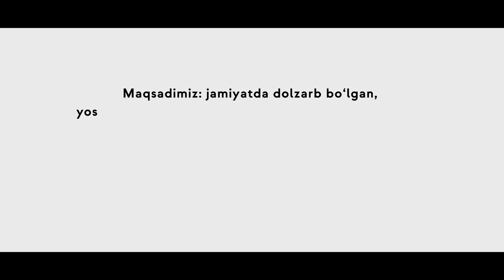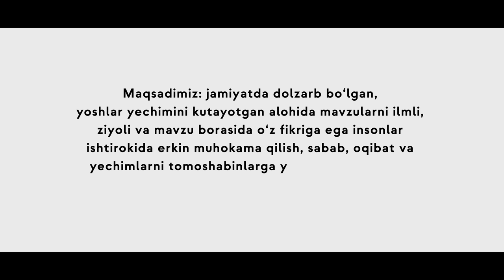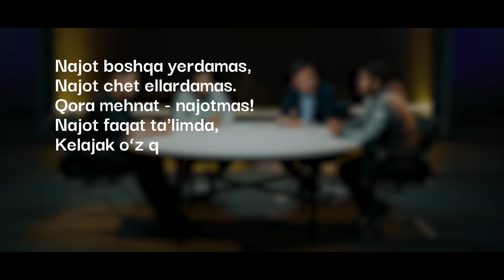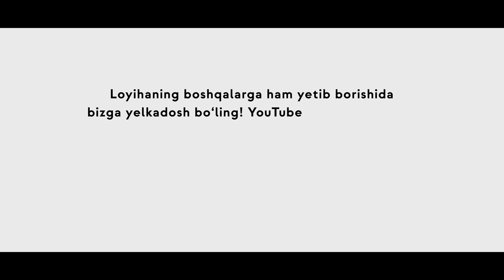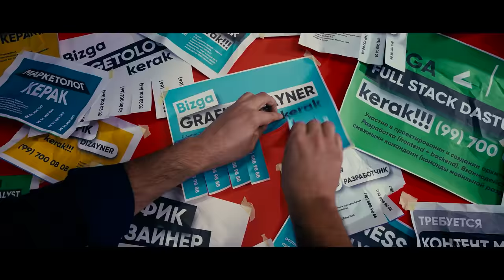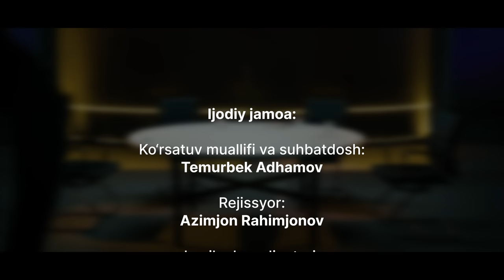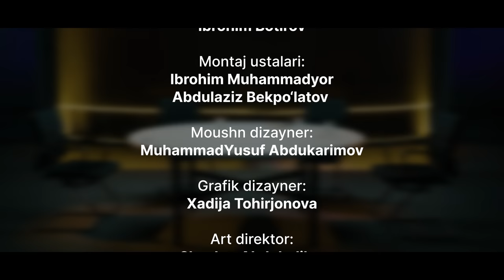Rossiyaga ketishdan voz kecha olamizmi?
Suhbatni quyidagi mavzularda tomosha qilishingiz mumkin:

00:00 - 2:20 Treyler
2:21 -18:38 Rossiyadagi pulni vatanda topish mumkinmi?
18:39 - 44:11 Ehtiyoj, moddiyat, boylik, orzu-havas va qiyinchiliklar
45:03 - 54:15 Ketishning nimasi yomon?
54:16 - 1:08:22 Hamma narsa ta'limga borib taqaladi
1:08:23 - 1:09:40 Boylik va xorlik yoki pul va qadr-qimmat
1:09:41 - 1:24:20 Ketishning asosiy sababi nimada?
1:24:21 - 1:36:28 Oliy va kasbiy ta'lim haqida
1:36:29 - 1:54:48 Rossiyaga ketmaslik uchun va Rossiyadagilarni qaytarish uchun imkoniyatlarimiz qanday?
1:54:49 - 2:11:43 Tavsiyalar va umumiy xulosa